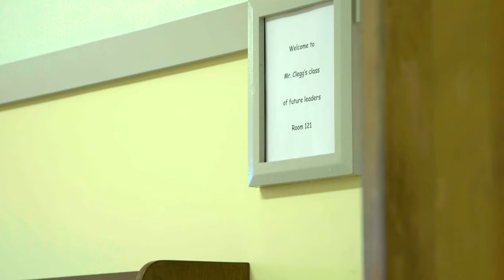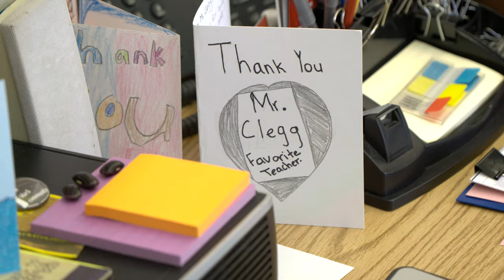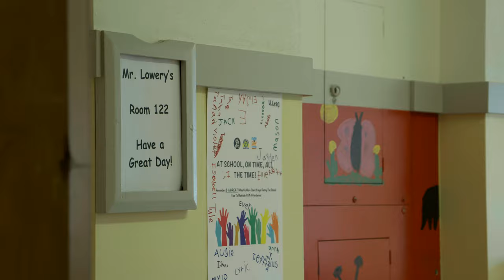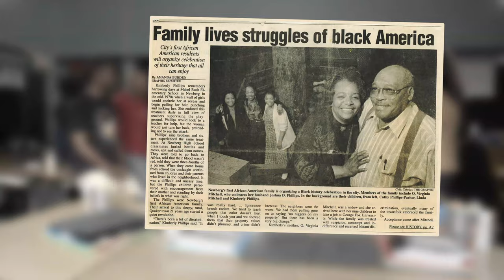Program that recruits teachers of color in danger of ending | Inside Woodlawn Ep. 2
KGW Investigative Reporter Cristin Severance talked to teachers at Woodlawn Elementary School about why it’s so important for students to have teachers who look like them and why a program that brought nearly all of the teachers of color to the school is in danger of ending. Thank you for following along our year-long series, Inside Woodlawn.